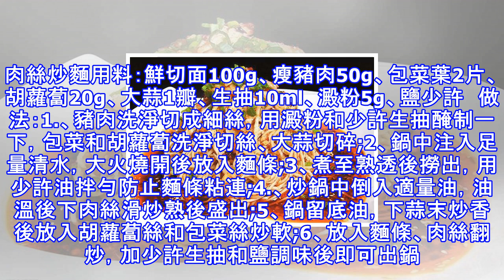麵條的15種做法，收藏起來慢慢做，一天換一道，每天吃的香噴噴！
芝麻葉面條材料：幹芝麻葉1把、幹細麵條1把、香油2小匙、香蔥5棵、鹽適量做法：1、幹芝麻葉泡2個小時以上，或一夜。2、洗一下攢幹水份，加入蔥花、適量鹽和香油。3、攪拌均勻醃制5分鐘或更長時間。4、鍋裡放入水燒開後，下入細麵條。5、麵條煮至9分熟時，下入芝麻葉，再煮至全熟時出鍋盛碗。肉絲炒麵用料：鮮切面100g、瘦豬肉50g、包菜葉2片、胡蘿蔔20g、大蒜1瓣、生抽10ml、澱粉5g、鹽少許　做法：1.、豬肉洗淨切成細絲，用澱粉和少許生抽醃制一下，包菜和胡蘿蔔洗淨切絲、大蒜切碎;2、鍋中注入足量清水，大火燒開後放入麵條;3、煮至熟透後撈出，用少許油拌勻防止麵條粘連;4.、炒鍋中倒入適量油，油溫後...